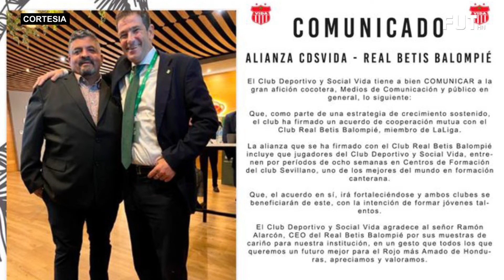Vida Firma Importante Acuerdo Con El Real Betis De España | Denil Maldonado Fuera De Los Angeles FC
Vida Firma Importante Acuerdo Con El Real Betis De España || Denil Maldonado Fuera De Los Angeles FC || Oficial Alexy Vega Al Marathon